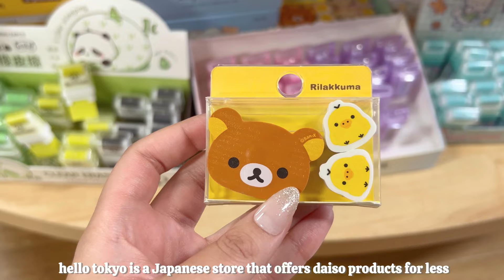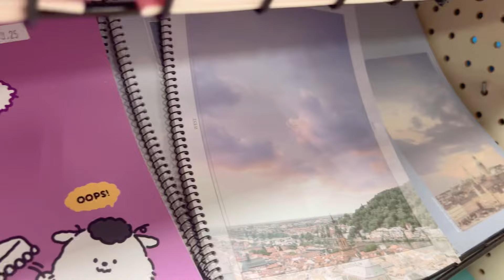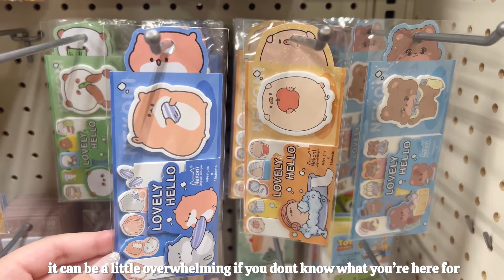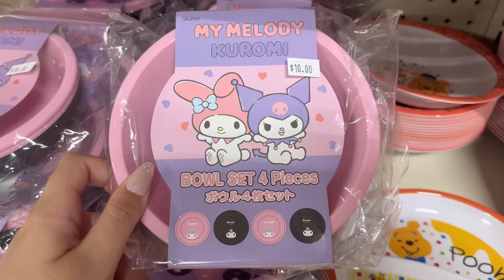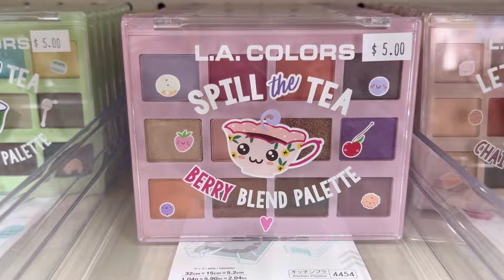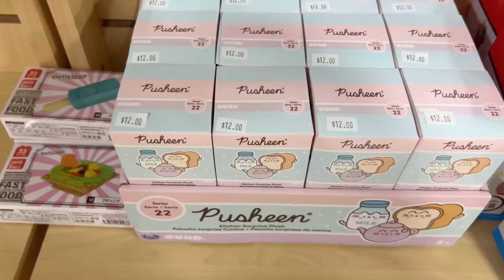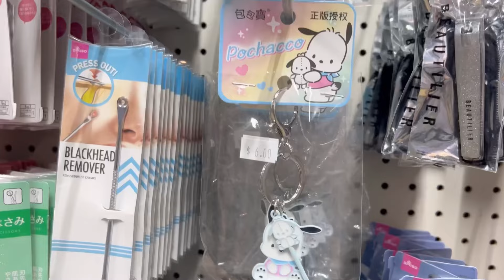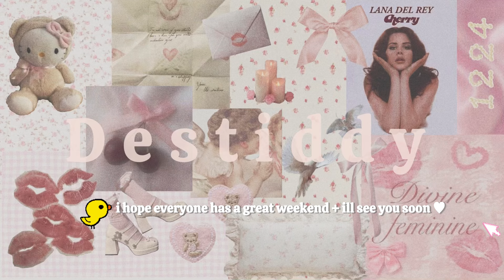The CUTEST Japanese Store Tour ❤︎✿ l Hello Tokyo: kawaii, daiso, stationery, plush, home + more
come with me to the cutest Japanese store called hello tokyo for all things cute and kawaii. I’ll take you to see cute stationery, organization, aesthetic home essentials, plushies, and much more!!

hi I’m destiddy and i make cute videos surrounding my favorite styles like the kawaii, hyperfeminine, coquette, and vintage aesthetics!

Hey! ^._.^ฅ if you like this video here's the rest of my shopping vlog playlist!

Temu: this video is NOT sponsored but i do have an affiliate link that is mutually beneficial to me and my subscribers! i get a small commission if you sign up using my link, which helps support my channel and you get amazing discounts on your temu orders! its a win win! so thank you to all those who use my links, i appreciate you (˶ᵔ ᵕ ᵔ˶)

✮⋆˙Timestamps & Music ✮⋆˙
00:00 preview
00:29 stationery
02:37 storage
02:49 kitchenware
04:07 beauty
04:41 bathroom essentials
05:02 pets
05:19 blindbags + figurines
05:58 keychain accessories
06:56 plushies
07:39 random cute things
08:01 cinematic shopping
if everything was good (feat. Mimi Bay) by silicon estate

TAGS ꒰ᐢ. .ᐢ꒱